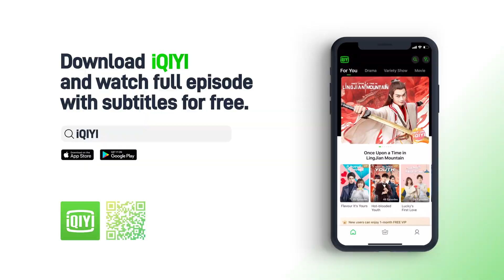E13 Teaser: Is that young couple quarreling?? The Sleuth of the Ming Dynasty 成化十四年 第13集预告 | iQIYI